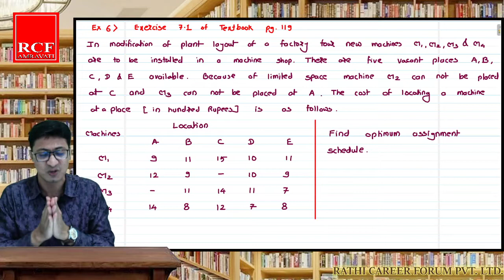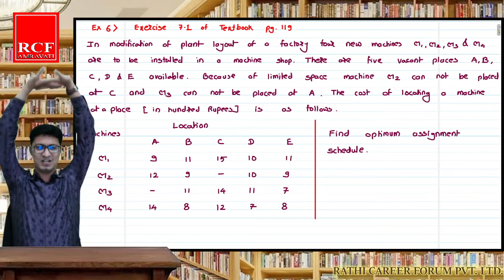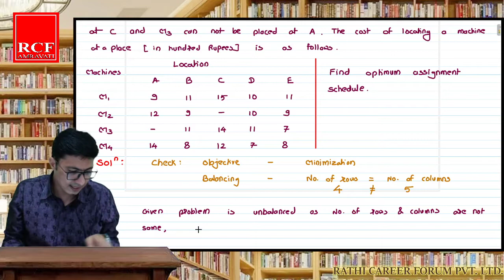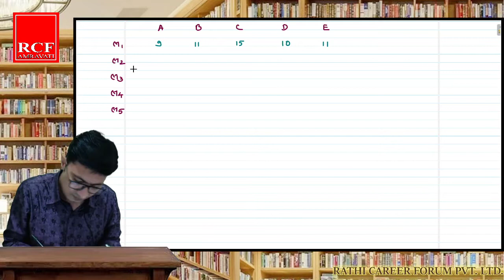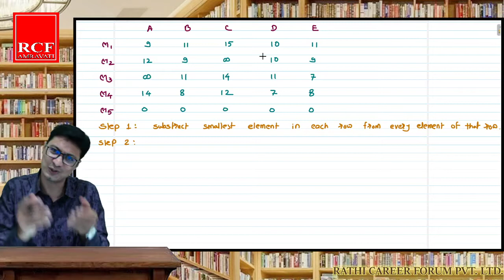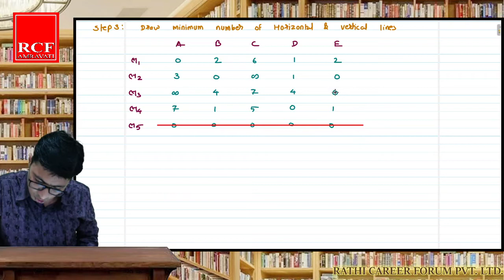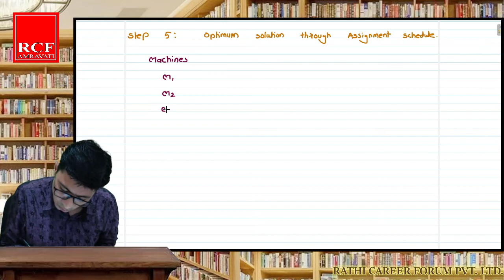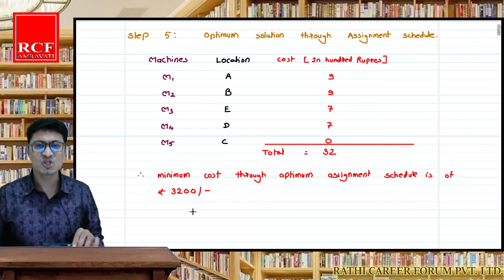12th Maths Part-2 Ch-7 Assignment & Sequencing Lecture- 6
RCF PVT.LTD Amravati  | Assignment & Sequencing | Chapter-7 | 12th Maths Part-2 |  Maharashtra Board | 12th | Rathi Career Forum PVT. LTD. Amravati |